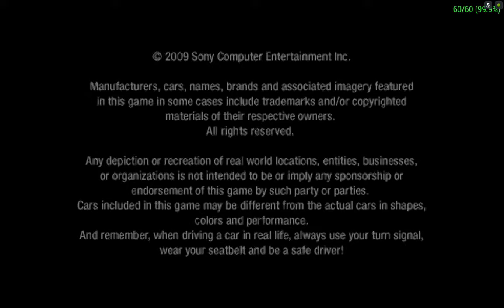Gran Turismo PPSSPP v.1.2.1 on Android